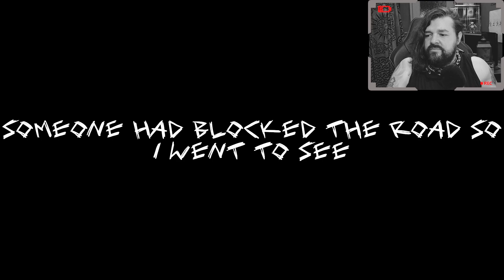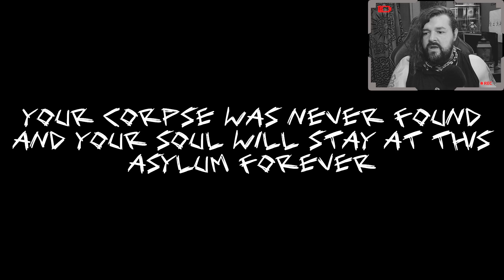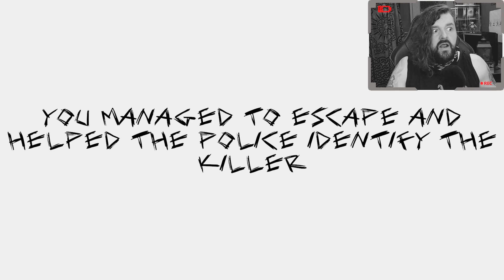Willkommen zum Kettensägen Massaker 🩸 Skinned Alive 🪓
Willkommen bei dem Letsplay von "Skinned Alive" einem Game vom Entwickler Viksy Productions.

Wer hat uns entführt? Sollen wir den Mann mit der frisch betankten Kettensäge fragen? 🥶